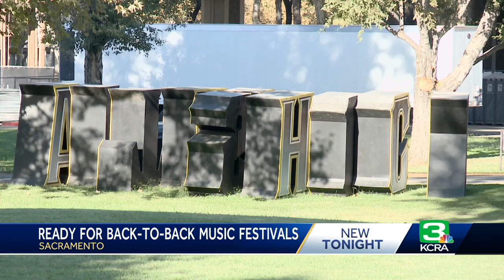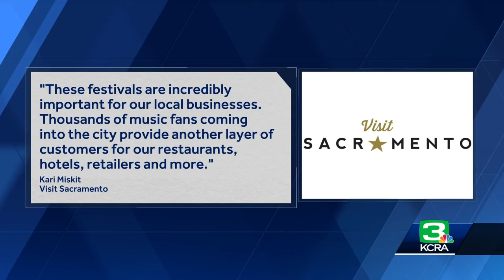Sacramento businesses prepare for 'Aftershock,' 'Golden Sky' festivals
Aftershock is billed as the largest rock festival of its kind in California. KCRA spoke to Sacramento businesses about preparation for the busy festival weekend ahead.